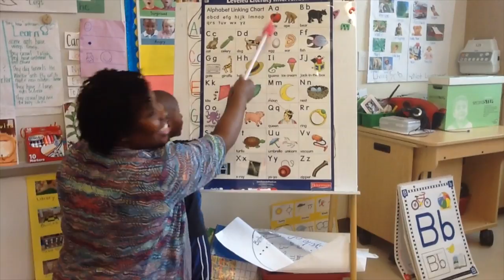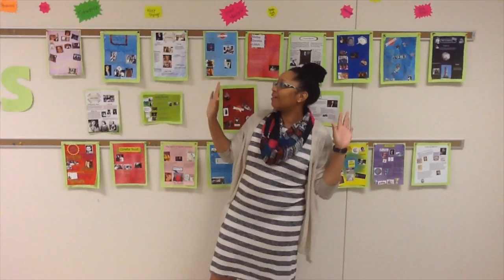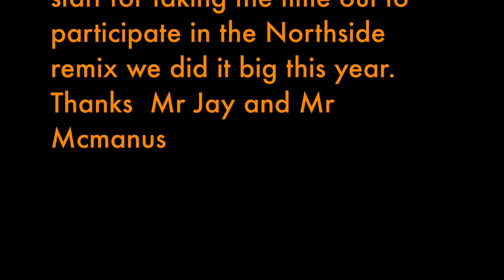Northside Remix( Teachers Edition)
Northside Teacher Remix